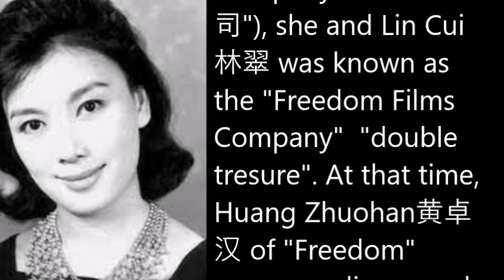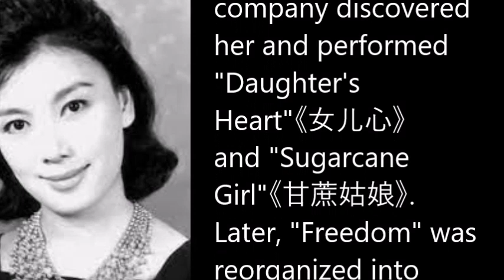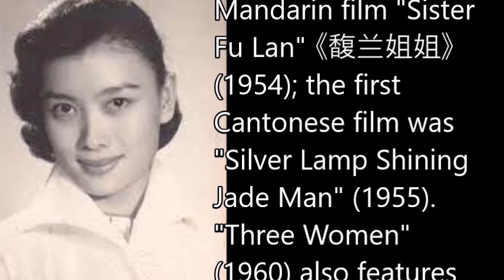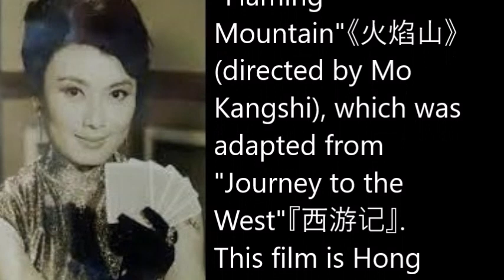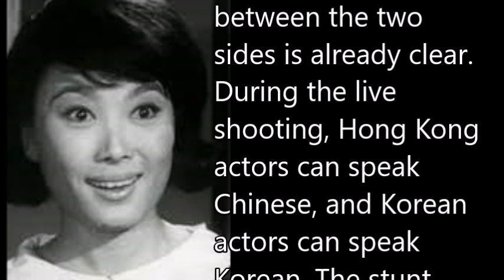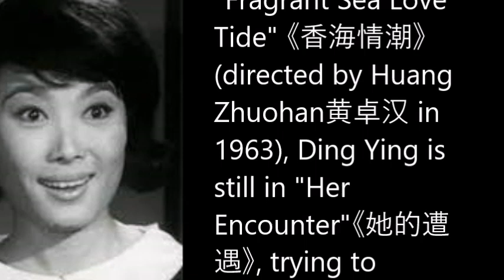Ding Ying 丁瑩